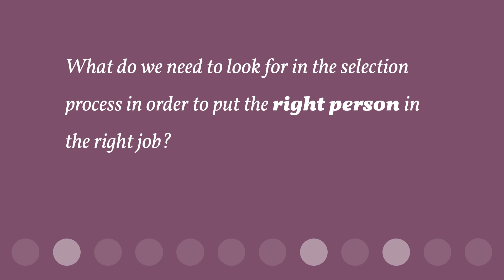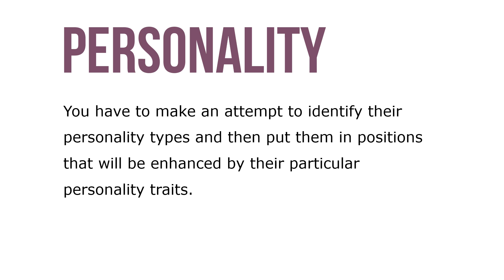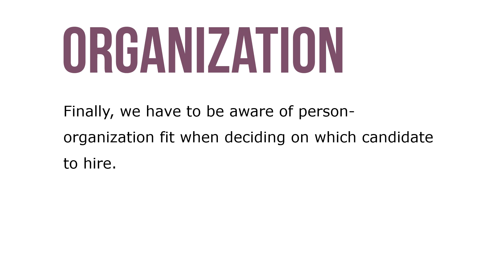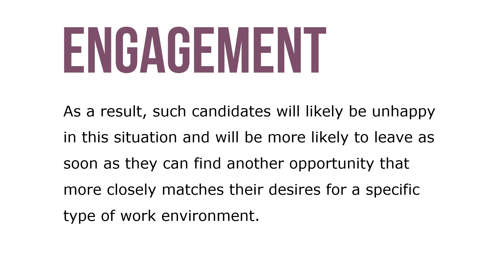Looking for Fit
Managers are supposed to get the best productivity out of their workforce, but not everyone can do everything equally well. So we have to treat people differently but fairly in order to be successful in our jobs. What do we need to look for in the selection process in order to put the right person in the right job?

We need to attempt to assess three things: personality-job fit, ability-job fit, and person-organization fit. Let’s take a look at these items.

We all have unique personalities. Our personality defines to a great extent who we are and how we act and react in certain situations. There are many traits that help define our personalities, but the fact remains that each of us is different. You have to make an attempt to identify their personality types and then put them in positions that will be enhanced by their particular personality traits. This is called personality-job fit.

In addition to personality-job fit, we want to determine ability-job fit. Every individual has a certain set of physical and intellectual skills, and no two people are exactly alike.  Managers have to analyze the set of abilities in each subordinate or new hire and understand that person’s individual limitations. Using this information, the manager must hire the right people and then assign them to the types of jobs for which they are best suited. Here again, if we assign the wrong person to a job, we can easily frustrate that employee.

Finally, we have to be aware of person-organization fit when deciding on which candidate to hire. There are plenty of potential employees out there who have the required skills to do the jobs that we need them to do, and they may even have the right type of personality to be comfortable in such a job. However, they just may not fit well within the organization itself. Person-organization fit deals with the cultural and structural characteristics of the organization and how well the candidate will fit within that structure and culture.

The fact is that most evaluators ranked cultural fit as the most important item in a job interview—even above analytical thinking. However, one of the major problems in using cultural fit as the primary criterion in selection is that we end up not getting the best person for a particular job.

You can see now that in each of the situations of personality-job fit, ability-job fit, and person-organization fit, we have the potential to lower productivity and job satisfaction while increasing the likelihood of absenteeism and early turnover—the exact opposite of what we want as a manager. There is one caveat here though—we are not looking for people just like us, people who we would maybe want as friends. Research consistently shows the value of diversity in a business setting, so we don’t want to hire all the same type of person.